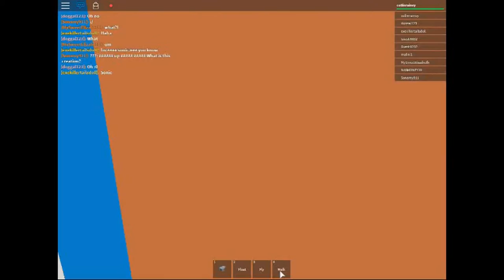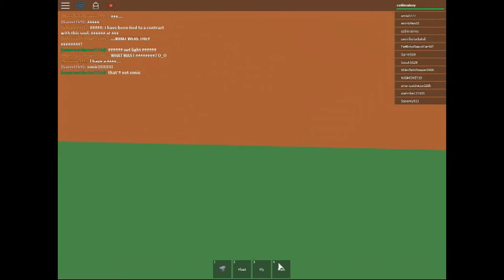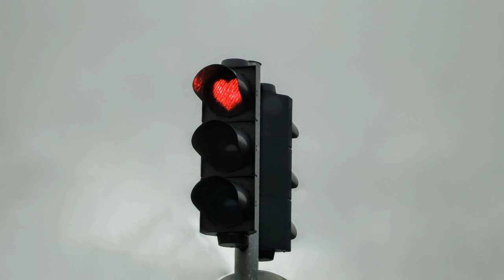the sonic show: a new show